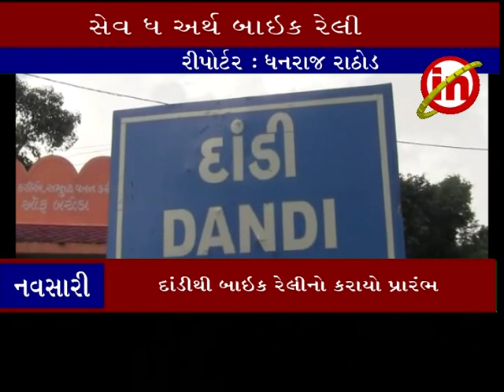નવસારી ઃ એનસીસી દ્વારા સેવ ધ અર્થ બાઇક રેલી..દાંડીથી બાઇક રેલીનો કરાયો પ્રારંભ